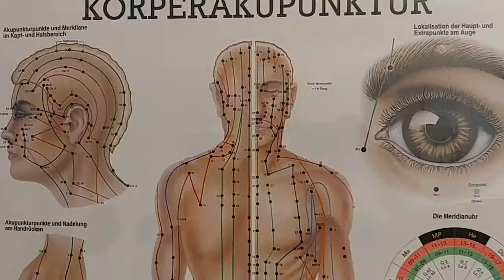Licht-Kinesiologie Seminar Burgberg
Licht-Kinesiologie Seminar mit Renzo Celani, Nicole Pechmann und Dr. Shabir Pandor in Burgberg im Allgäu. Ein kleiner Eindruck im Schnelldurchlauf.. weitere Informationen zu Seminaren und mehr findet ihr unter lightkinesiology.com